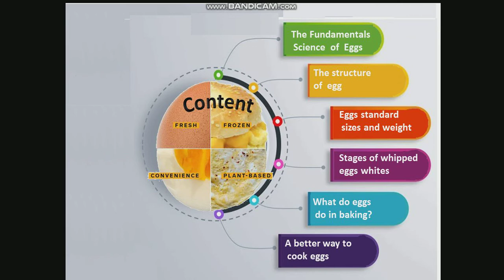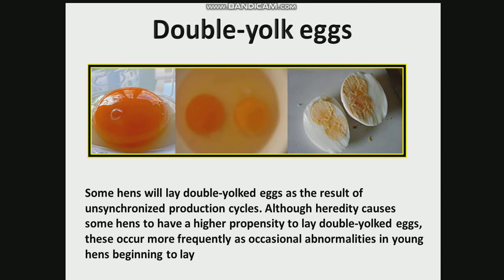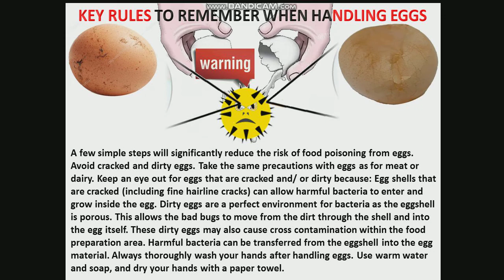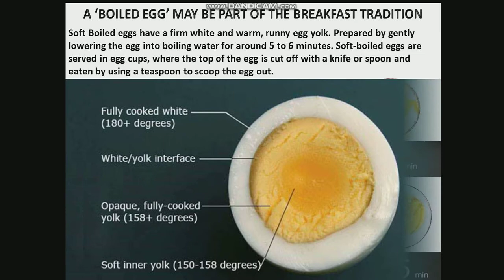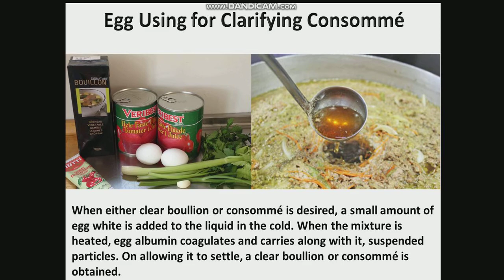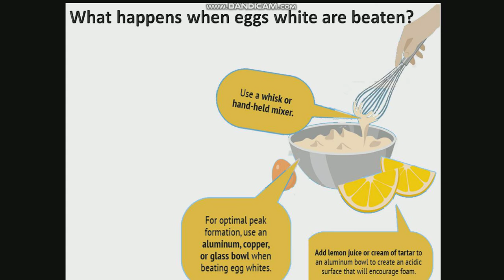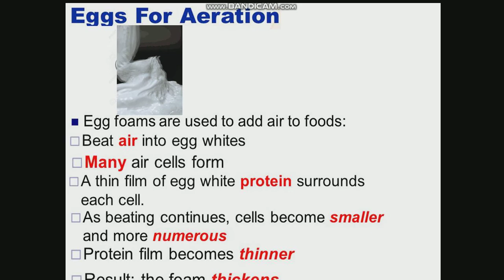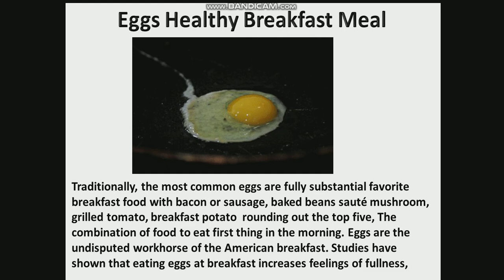ALL ABOUT POWER OF EGGS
Egg educational subject is very important for the culinary student to In addition understand the technical terms for using systematically in the process of food preparation and cookery to gain conceptualize cooking skills, I am truly passionate about teaching and coaching training different innovation ideas. Culinary Education is a gift of power you must have a true passion to adapt to the changes behind every cooking decision, from my presentation you'll learn ins and outs guide the rules on how to turn your culinary ideas into a perfect healthily cooking to advance your professional career to reach the upper ranks of the profession, the tasks of a chef are varied “It is a tough industry. My mission is to improve your knowledge of culinary arts. Since the dawn of humanity, eggs have been consumed as a staple food. Eggs are a very important part of our daily lives. Eggs in the Western world are a popular choice. Eggs can be prepared in endless ways. Also, eggs are known to be one of the most nutritious foods on our menu. An egg contains almost all the essential nutrients for the human body. Protein, antioxidants, vitamins, and minerals (vitamins A, D, E) are the main source of folic acids and iron. Many of the vitamins needed to convert our food into energy. These are contained in eggs. Nutrients have shown that eating healthy foods does not pose any health problems. It is a storehouse of nutrients and thus makes eggs an essential part of a healthy diet. Although eggs are known to contain cholesterol, it is believed to cause cholesterol levels in the body. Eggs are safe, wholesome and convenient food for you and your family to enjoy the great taste of eggs.
 I respectfully invite every one of you to please watch my presentation.
I appreciate your valuable feedback.

If there is any mistake in my presentation I can correct it. Thanks for your understanding.